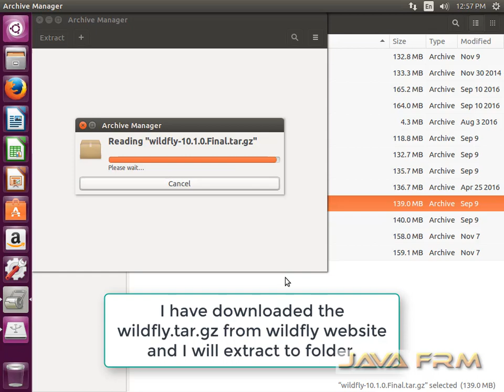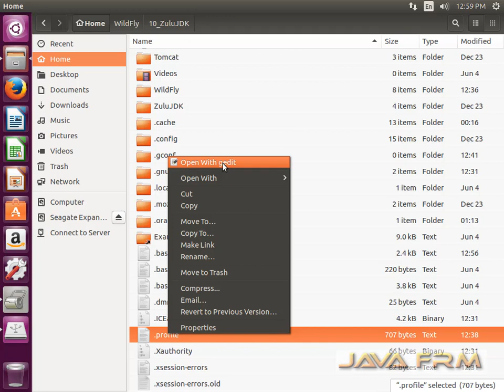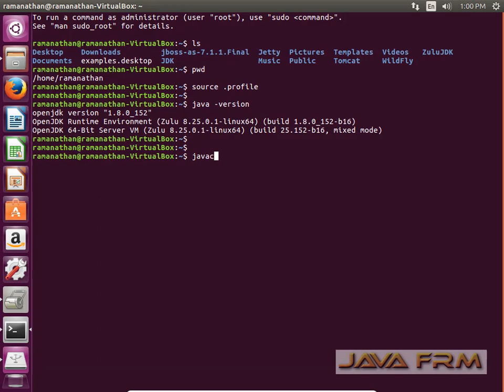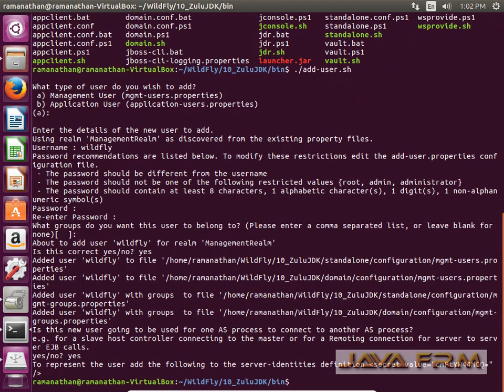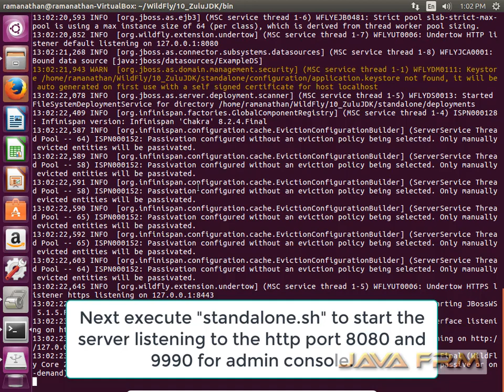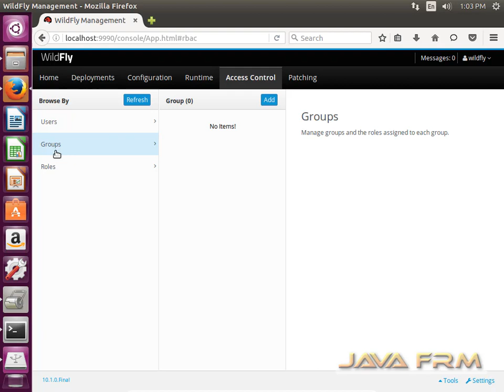WildFly 10.1.0 Installation in Ubuntu 16.04 LTS with Zulu OpenJDK 8 (Java 8)